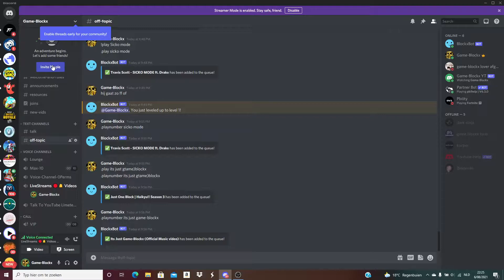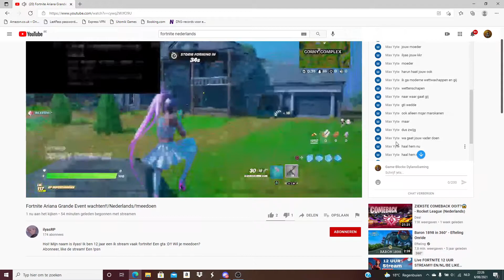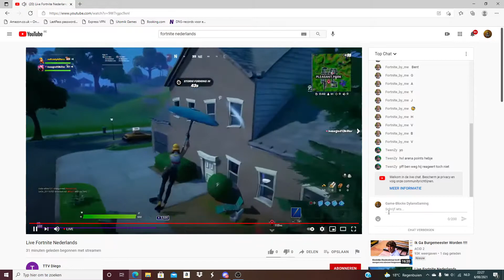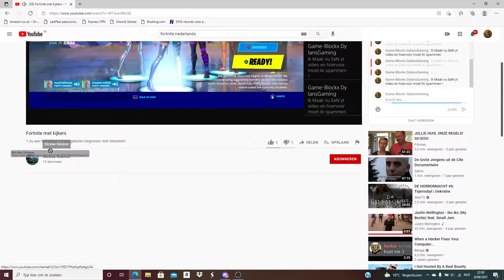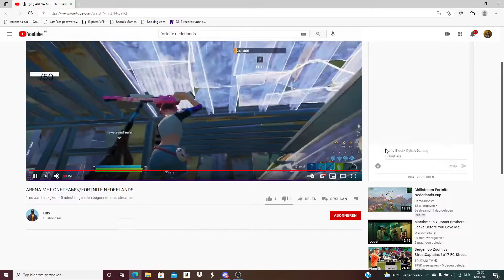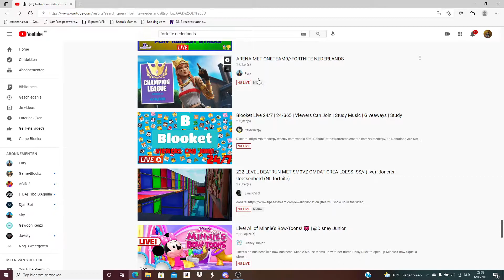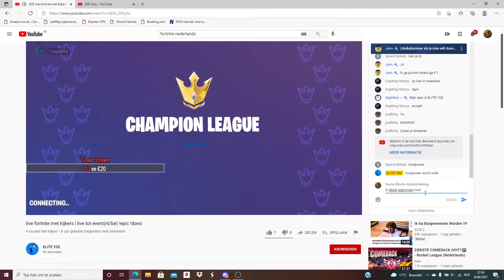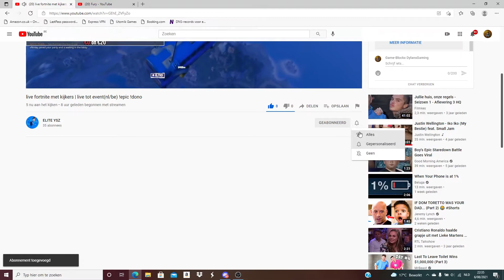Ik Ging Spammen In Random Streams En Dit Gebeurde Er !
Doe Dit niet na !
Yow !
Mensen In deze Video :
Welkom Bij een Nieuxe Video :
Hoppelijk Gaat Alles Goed met Jullie
Dit zijn onzo socials

Veel Kijkplezier !